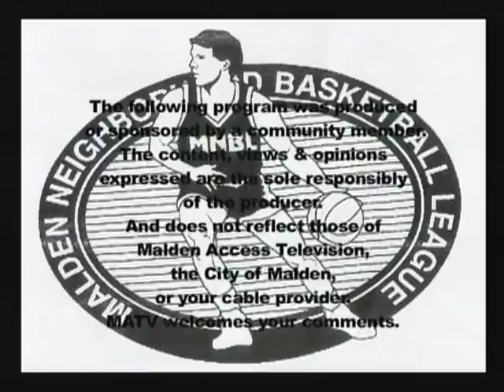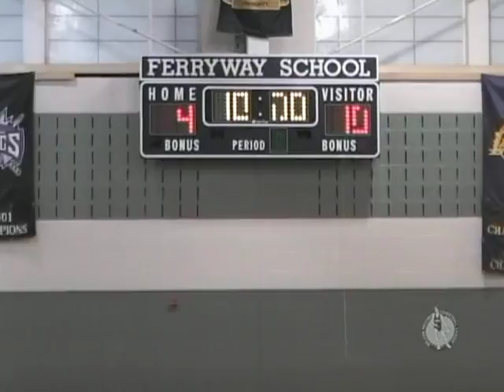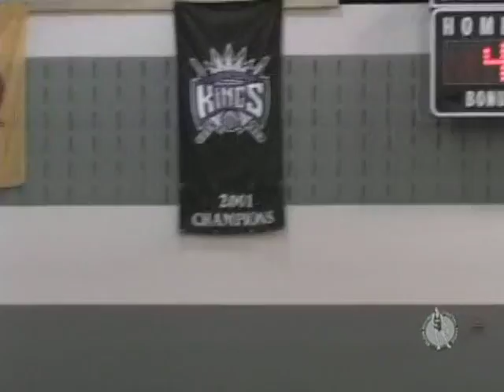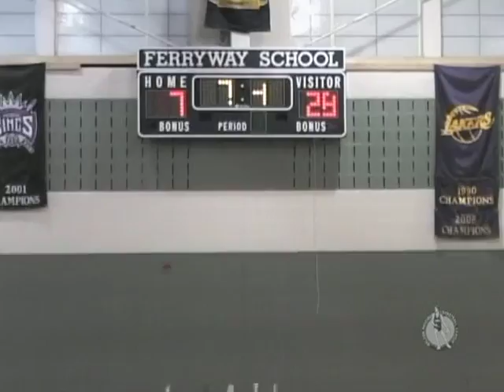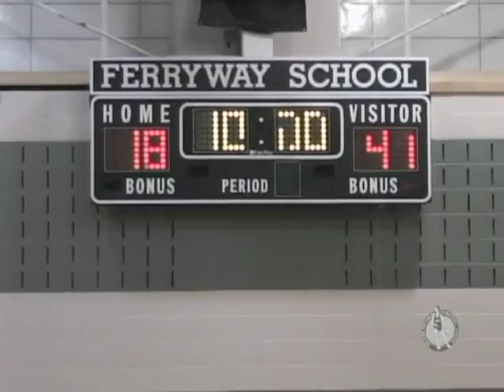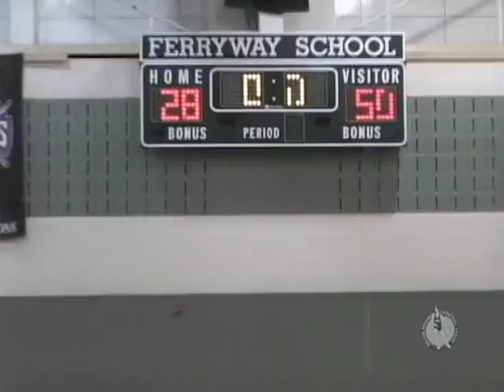MNBL Hawks v Kings 2-5-11c